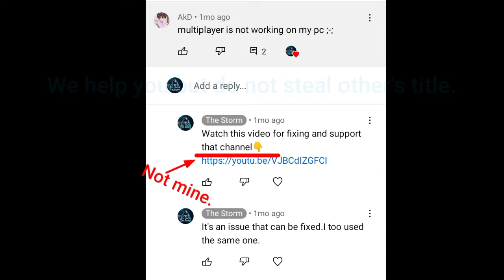Reasons to subscribe Storm.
Recorder (pc):Fraps,Bandicam.
Recorder (android): Default screen recorder
Video editor (android):Kinemaster
Video editor (pc):Videopad video editor

More songs which I use:
Alan Walker- Spectre
Alan Walker-Fade
Alan Walker-Force
Cartoon-On & On
Elektronomia-Sky High
Janji-Heroes Tonight
Electric Joy Ride-Origin
Disfigure-Blank

Don't stop gaming untill Storm rises again. Bye